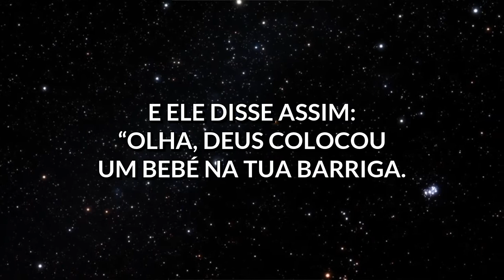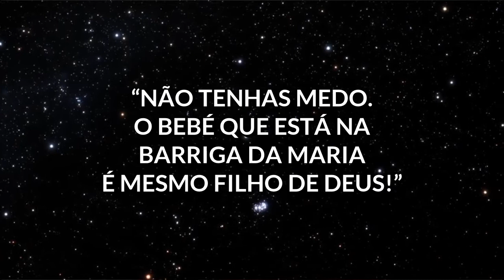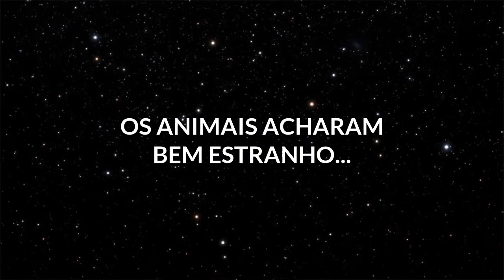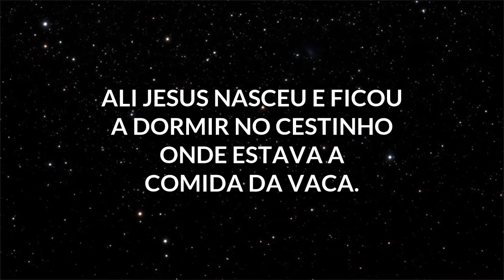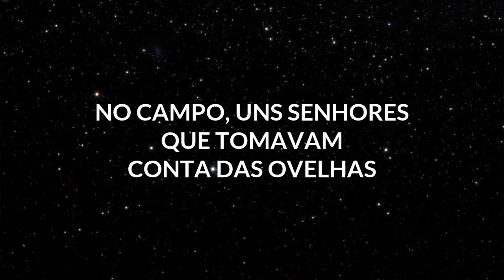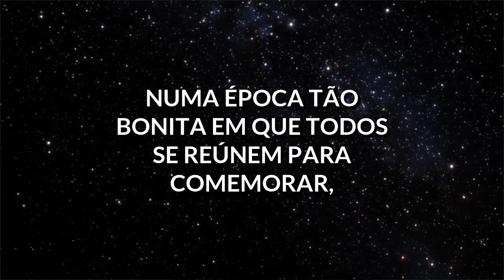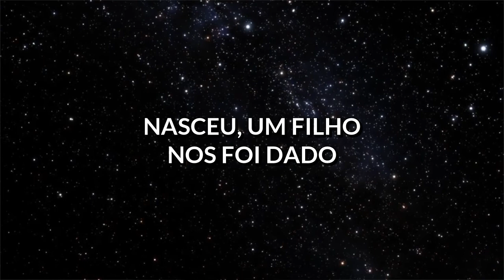A história do primeiro Natal, contada pelas crianças da LOGOS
Gravação e Produção: Seth Jeffery